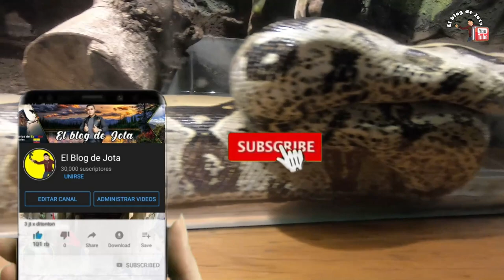VENCÍ mi FOBIA a las SERPIENTES conoce donde queda el VIVARIUM en QUITO 2020.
Wou amigos les confieso que si me dio miedo cuando tenia a la serpiente en el cuello pero lo disimule muy bien, la quería  tirar al suelo a la pobre serpiente, pero no los reptiles forman parte importante de nuestro ecosistema y nos ayudan mucho bueno si les gusto SUSCRIBANSE los nuevos. activen la campanita.